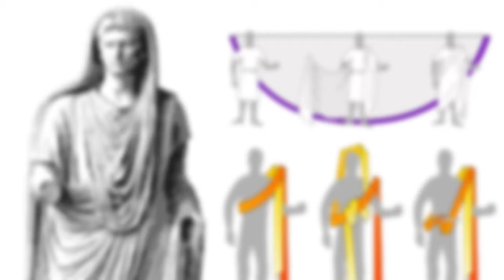Fun facts about ancient Rome daily life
Interesting facts about ancient Rome food jobs and daily life

Ancient Rome was a complex society that required a number of different job functions and skills to function. Here are some of the jobs a Roman citizen might have:
Farmer, Soldier, Merchant, Craftsman, Entertainers, Lawyers, Teachers, Engineers, Government.

You can visit the Ducksters Education Site. I make this video Ducksters.